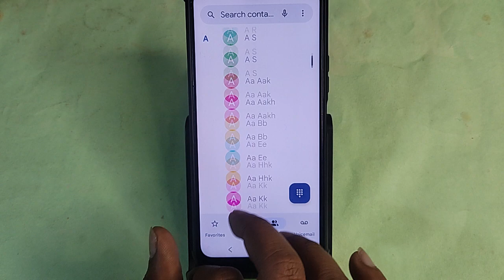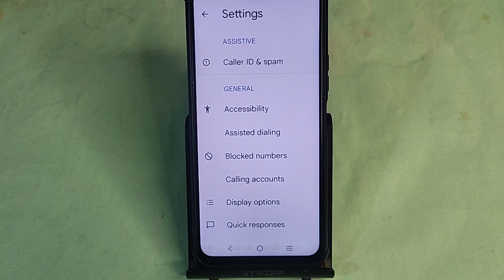Vivo V29 5G Blacklist me number kaise hataya, How to remove connect number from blocklist in Vivo V2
Best powerful CPU under 10k

60-Inch Tripod with Bag

7 Socket 6A Extension Board